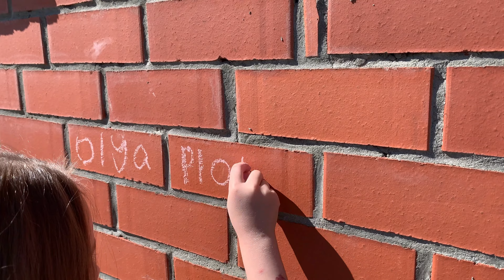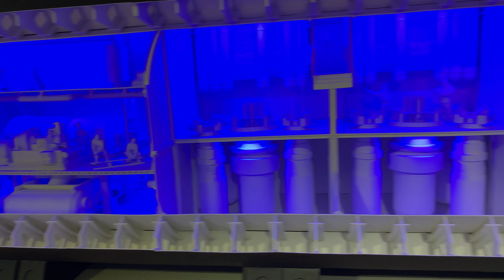Подводные лодки в музее Северодвинска и прогулка по пляжу Белого моря.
Во время нашего отпуска в Архангельске совершили вылазку в Северодвинск. Осмотрели экспозицию, посвященную подводным лодкам в местном музее и погуляли по пляжу Белого моря. Интересно?

Смотри мои видео!
Оля